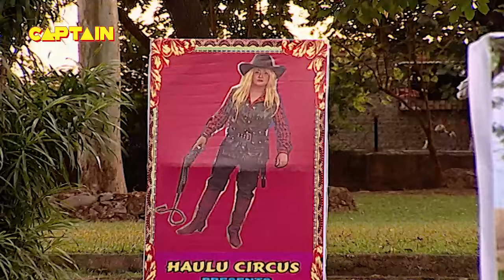गोपी और गुलगुले को पकड़ लिया जब इस गोरिल्ला ने || F.I.R. Full Episode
गोपी और गुलगुले को पकड़ लिया जब इस गोरिल्ला ने || F.I.R. Full Episode 628